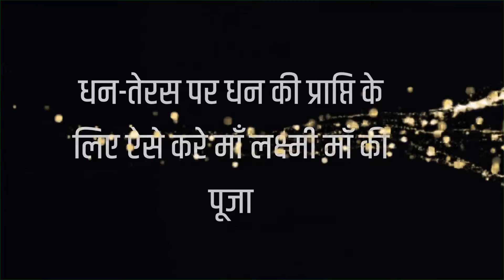धन-तेरस पर ऐसे करे लक्ष्मी माँ की पूजा| OnlineAstro Guru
क्यों कोई आज तक आपका काम नहीं कर पाया जानिए PHONE पर बिल्कुल FREE.
सौतन से छुटकारा पाने के उपाय:
7 TIMES GOLD MEDALIST
Call Or Live Chat With Guruji
Lottery Number Specialist Astrologer

एक मैं ही तो हूं जो हर असंभव को संभव कर सकता है। मैं आपके प्यार को आपके कदमों में झुका सकता हूं।
I can make every impossible to possible.
I can make your every wish come true.
मैं ही तो हूं जो आपकी हर समस्या का समाधान कुछ ही घंटों में कर सकता हूं।
बस एक बार मेरी शक्तियों को आजमा कर देखो जिंदगी की सारी परेशानियों को दूर ना कर दिया तो कहना ।
एक मैं ही तो हूं जो आपको आपका रूठा हुआ प्यार दिला सकता है एक मैं ही तो हूं जिसका आप इंतजार कर रहे हैं ।
मैं उस परिस्थिति को अच्छी तरह से समझ सकता हूँ जब कोई अपना दूर हो जाता है। बहुत की दर्दनाक स्थिति होती है वो। पर आज में आपको वो दर्द नहीं महसूस करने दूंगा जो मैंने की है। क्यूंकि जिस उपाय, टोटके और वशीकरण से मैंने अपने प्यार को केवल 24घंटो में बापिस पा लिया था वो आपको बताऊंगा
Kala Jadu for Girl (Ladki Ko Vash Me Karne Ka Jadu)
क्या आप काले जादू के द्वारा किसी लड़की को वश में करना चाहते हैं (Ladki Ko Vash me Karne Ka Jadu) ? क्या लड़की को वश में करने का जादू (ladki vashikaran totke) जानना चाहते हैं? करना चाहते हैं अपने मन की हर इच्छा पूरी? मुझे आज ही संपर्क कीजिए। मैं आपको लड़की को वश में करने का मंत्र, टोटके बहुत ही सरल तरीके से बताऊंगा। जिसके करने से आप किसी भी लड़की को उसके नाम से ही मात्र वश में कर सकते हैं।
Lottery No. Specialist
Anyone who seriously tried to bet on the lottery and Lucky 10, from time to time probably faced the problem when inspiration somehow stopped and then suddenly you do not know what numbers should bet. Here we bring you are lucky with lottery No. specialist who portray the number you will bring profit and loss. As a world is always curious to gain more in short time where they find the lottery as a better medium where they can play for the amount of desire...
Vashikaran specialist Guru ji is the best black magic and vashikaran specialist astrologer. He resolves all the issued related to your life. He is a well-known name in the area of astrology and will certainly help you as well by providing the best remedies as a part of the solution. Vashikaran specialist tantrik will also help you choosing the correct train so as to achieve heights in your professional life.
अधिक जानकारी के लिए आप हमें इस नंबर पर  कॉल करे - 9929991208